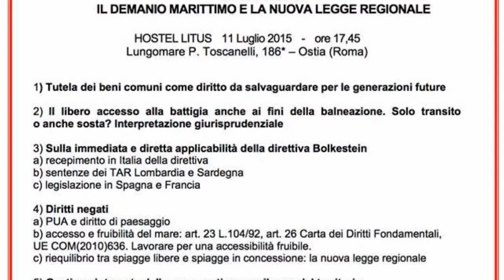Dibattito pubblico - LA BRECCIA DI OSTIA - Fausto Testaguzza: Erosione delle coste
Registrazione effettuata da liberi.tv  l' 11/07/2015 a Ostia - (Roma) presso l'Hostel Litus

LA BRECCIA DI OSTIA - dibattito pubblico -
BENI COMUNI : IL DEMANIO MARITTIMO E LA NUOVA LEGGE REGIONALE

Intervento di FAUSTO TESTAGUZZA: L'erosione delle coste